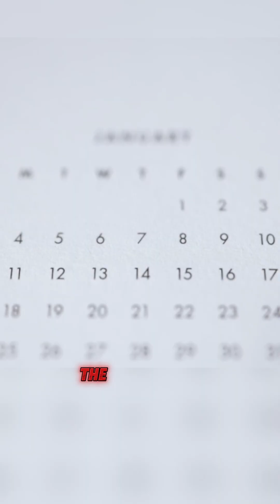How long can your body survive on just pizza and energy drinks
Ever wondered what would happen if you lived on nothing but pizza and energy drinks? We dive into the surprising (and scary!) truth of what this extreme diet does to your body. From immediate energy crashes to serious long-term damage, find out why this combo is a recipe for disaster.